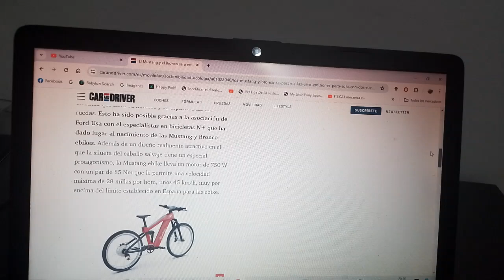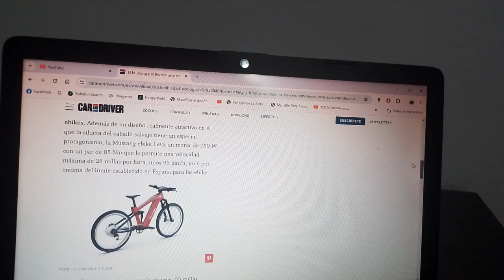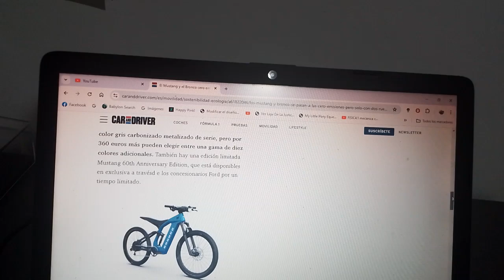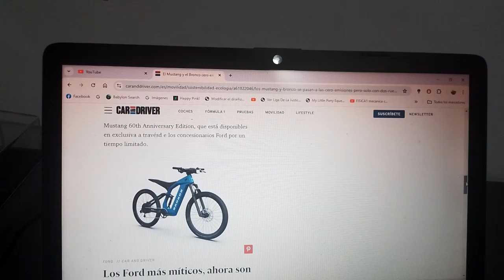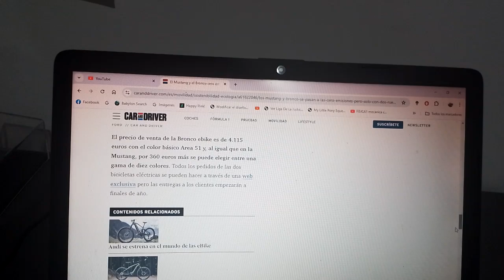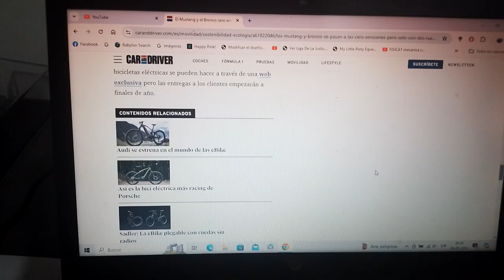Estas son las nuevas bicicletas 100% eléctricas inspiradas en los Ford Mustang y Bronco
Llevan los nombres de estos legendarios modelos clásicos de la automotriz del óvalo azul y ahora ya están en el mercado